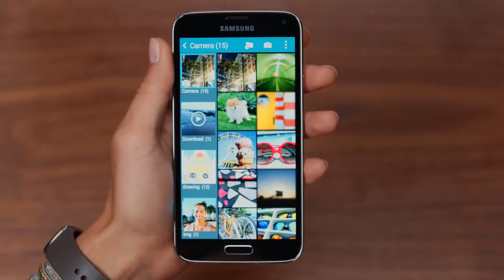Samsung Galaxy S 5 -- Full HD Display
Learn why the Full HD Super AMOLED display on the Galaxy S 5 delivers brighter, bolder, and more detailed images and video. The 5.1" screen has 62% more screen area than the competition, so your viewing experience is at a whole new level. To learn more about the Galaxy S 5's incredible features, head